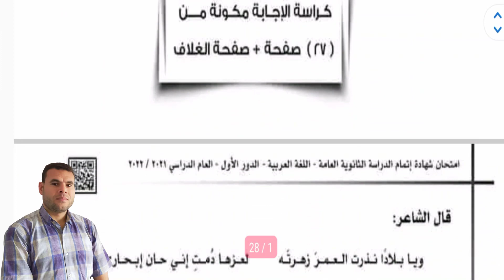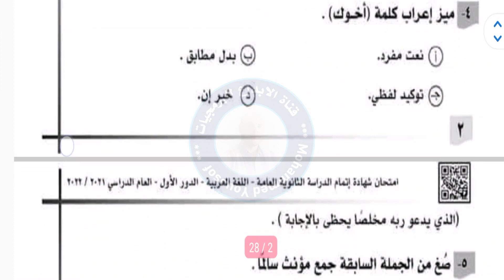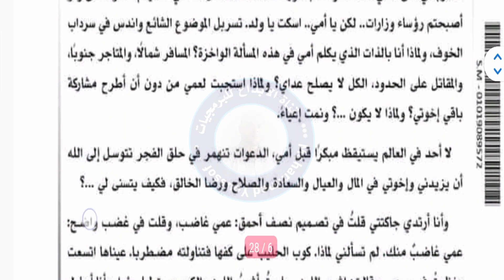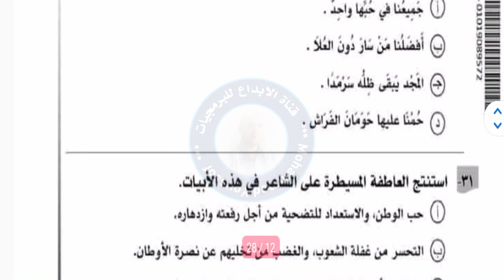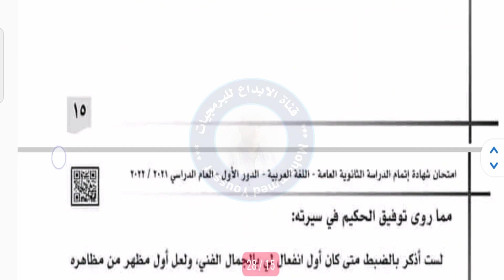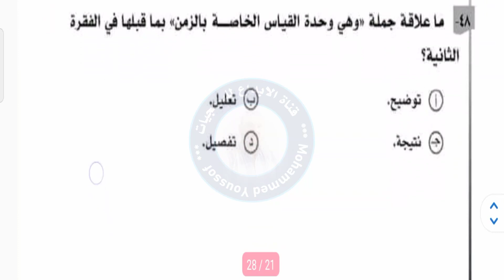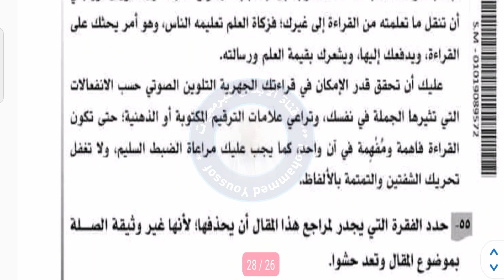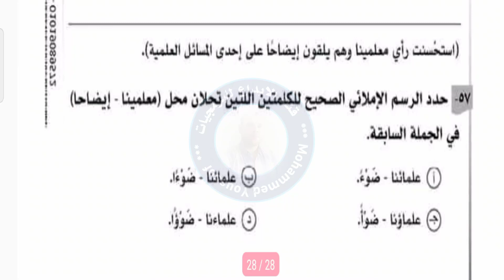امتحان اللغة العربية لطلبة الصف الثالث الثانوي 2023 || حل امتحان لغة عربية تالتة ثانوي 2023 مش تسريب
حيث يمكنكم التواصل معنا على صفحة الفيسبوك
يمكن متابعتي على تويتر
كما يمكن متابعتي على الانستغرام